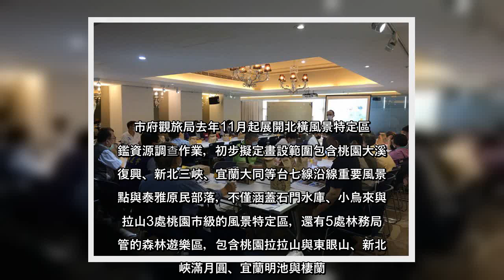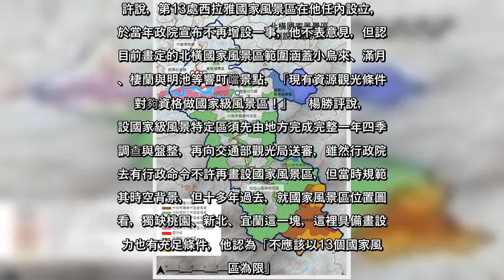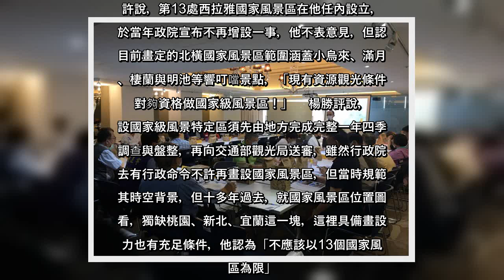✅ 行政院2006年曾函示停設國家風景區，全台國家風景區迄今維持13處，放眼全台22縣市，桃園市是台灣唯一沒有鄉鎮區被畫為國...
✍  行政院2006年曾函示停設國家風景區，全台國家風景區迄今維持13處，放眼全台22縣市，桃園市是台灣唯一沒有鄉鎮區被畫為國家風景區的縣市，市府為爭取中央觀光資源挹注，去年起展開北橫風景特定區評鑑資源調查，上月跨縣市單位開首次協調會，市府觀旅局目標3年內設立完成，希望成為台灣第14處國家風景區，替觀光注活水。    不過，交通局觀光局對此事持保留態度，表示行政院當年函示依舊存在，各地方政府都知悉，「除非有新的指示」，據了解桃園正在進行風景區資源調查，「盤點資源不是壞事，也不會阻止地方」，透過此資料收集可充分了解資源現況，且送審前也需要辦地方說明會，得獲當地原民部落同意，待地方凝聚共識後，屆時再看如何處理。  市府觀旅局去年11月起展開北橫風景特定區評鑑資源調查作業，初步擬定畫設範圍包含桃園大溪、復興、新北三峽、宜蘭大同等台七線沿線重要風景據點與泰雅原民部落，不僅涵蓋石門水庫、小烏來與拉拉山3處桃園市級的風景特定區，還有5處林務局權管的森林遊樂區，包含桃園拉拉山與東眼山、新北三峽滿月圓、宜蘭明池與棲蘭。    桃園、新北與宜蘭3縣市與林務局、北水局、退輔會、公路總局等單位，6月首度齊聚桃園開會討論畫設範圍與推動方向，與會代表多樂觀其成，但林務局代表提醒因範圍含國有林班地、保安林地、棲蘭野生動物重要棲息環境等多重環境敏感區，建議畫設過程注意相關法規，宜蘭大同鄉公所則提醒應尊重原住民族，以保障原民發展權益。    交通部觀光局前局長許文聖也出席協調會，會中特別肯定北橫觀光資源豐富，不輸其他國家風景區。許說，第13處西拉雅國家風景區在他任內設立，至於當年政院宣布不再增設一事，他不表意見，但認為目前畫定的北橫國家風景區範圍涵蓋小烏來、滿月圓、棲蘭與明池等響叮噹景點，「現有資源觀光條件絕對夠資格做國家級風景區！」    楊勝評說，畫設國家級風景特定區須先由地方完成完整一年四季的調查與盤整，再向交通部觀光局送審，雖然行政院過去有行政命令不許再畫設國家風景區，但當時規範有其時空背景，但十多年過去，就國家風景區位置圖來看，獨缺桃園、新北、宜蘭這一塊，這裡具備畫設潛力也有充足條件，他認為「不應該以13個國家風景區為限」。    市府目標今年完成四季的資源調查並持續跨單位開會討論，也會下鄉開座談會，預計明年初將資料送交觀光局審查，若後續作業順利，希望3年內成為最新國家風景區。桃園市政府草擬 ...